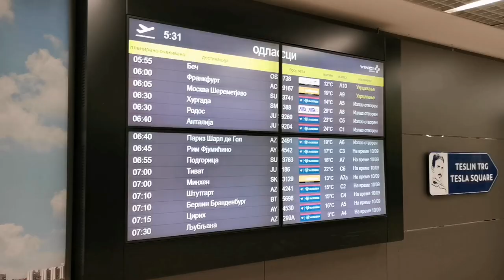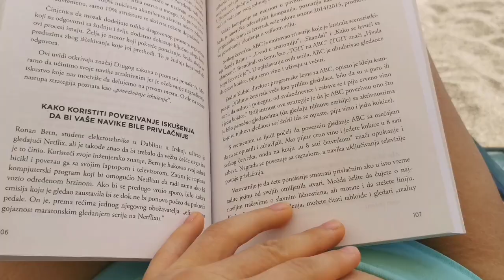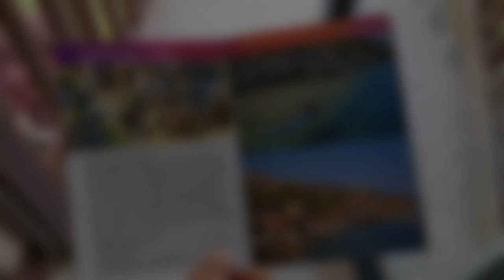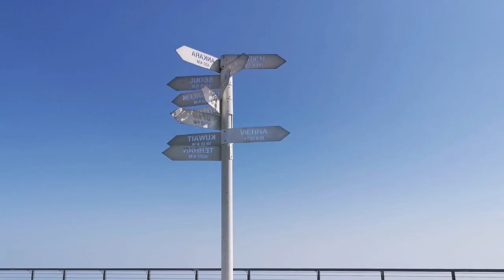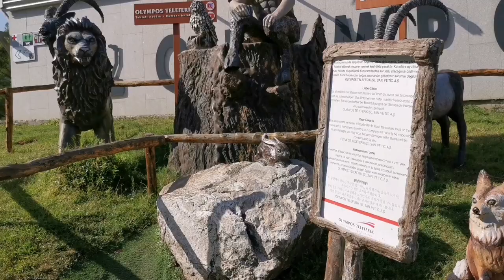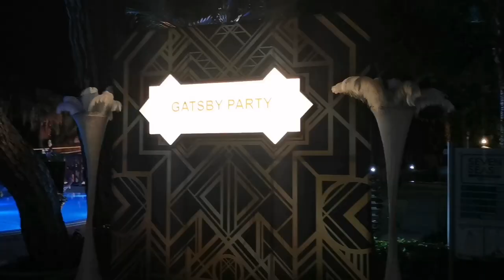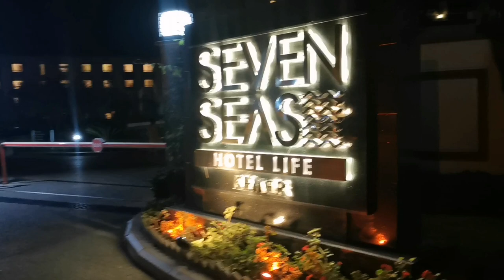VLOG-MORE|TURSKA|KEMER 🏝️🗻😊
Hvala vam puno na gledanju!!! ❤️